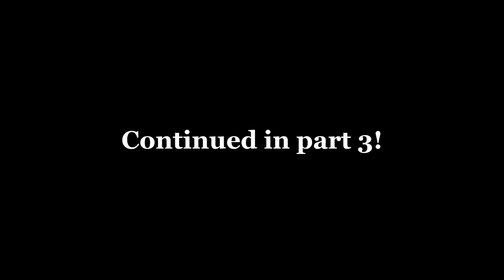Indie dev semi-blind longplay of Fallout 1! (Part 2)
Watch a self-important RPG Maker jabroni stumble through a real RPG as he tries to figure out where to go, what to do, and how to do it.

Timestamps:
00:00 - Intro and finishing up dungeon
01:49 - Back to Shady Sands
08:38 - Wandering the wastelands
17:15 - Vault 15?
24:14 - Raider camp!!!